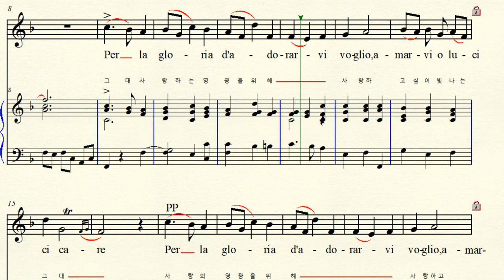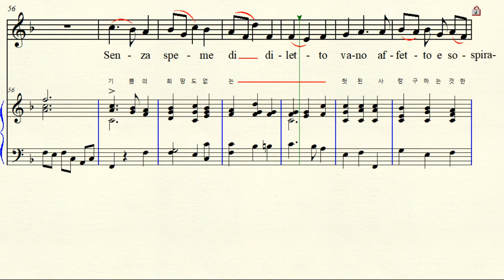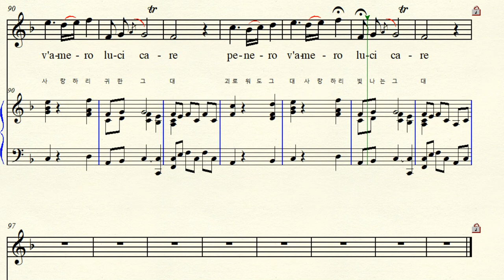MR 2-36 Per la gloria d'adorarvi 그대를 사랑하는 영광을 위해 Bononcini 보논치니 F major 바장조 (For Midium Voice)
반주 동영상 Music by Giovanni Battista Bononcini 보논치니 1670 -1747
Per la gloria D'adorarvi 그대를 사랑하는 영광을 위해
F major  바장조 악보 가사해석  원조성 장2도 내림